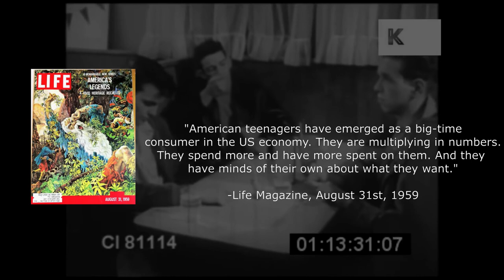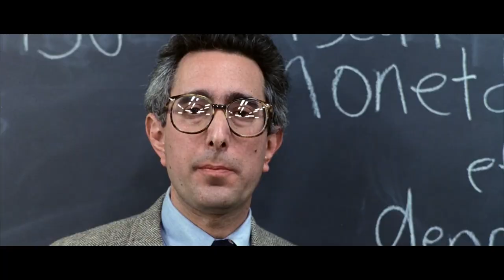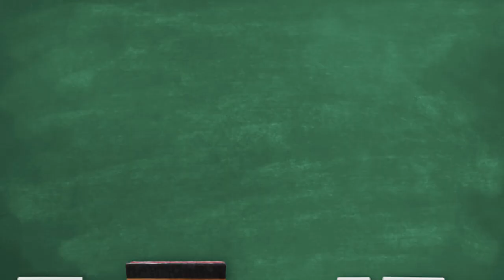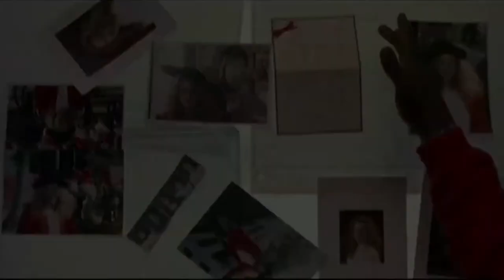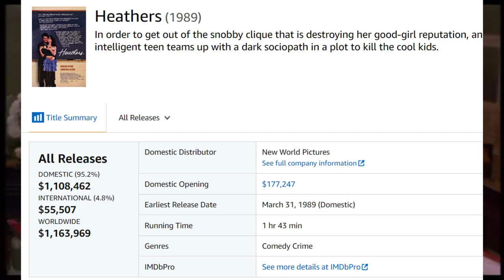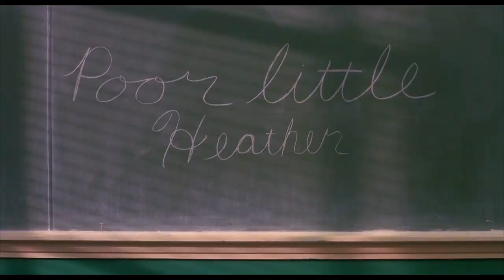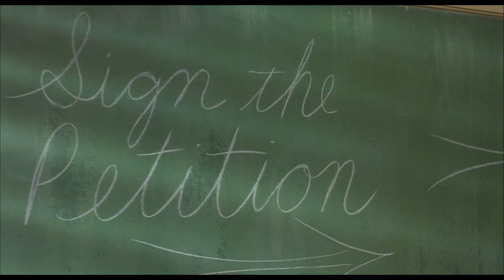Heathers: A Scathing Look At Teenage Life (Retrospective/Video Essay)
For this video, I decided to try a different approach. I decided to combine a retrospective and an analysis in one video. Heathers takes the feelings almost all of us go through in high school and amplifies them to almost psychotic proportions. But this is why the film is so appealing. Screenwriter Daniel Waters bitterly and hilariously uses satire to exaggerate the dramas of teen life - including sexuality, bulimia, self esteem issues, social status, and drug use. While intertwining these aspects of teenage life, the central subject of Heathers is teenage suicide. The film seems not to look down on suicide, but in actuality, the film is an expert work of sarcastic satire against suicide.